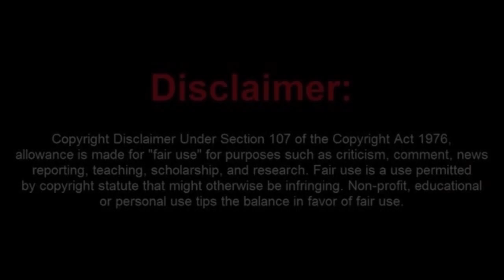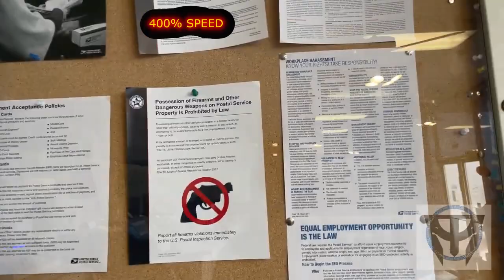Frauditor Gets Roasted Hard by a Citizen